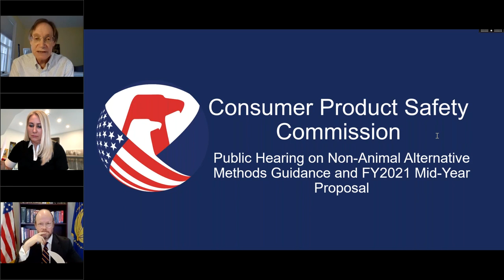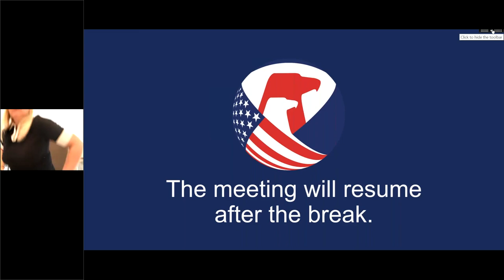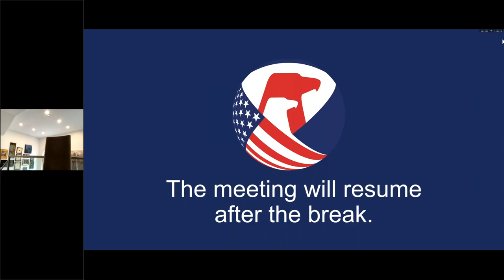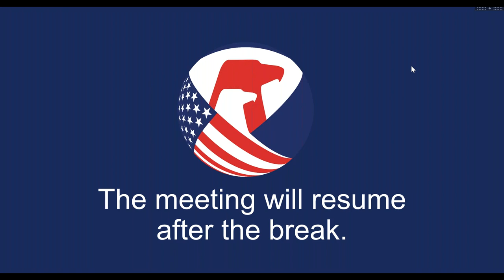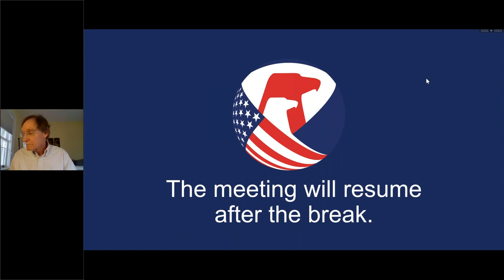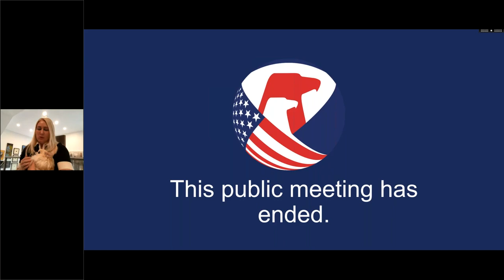CPSC Commission Meeting | Non-Animal Alternative Methods Guidance and FY2021 Mid Year Proposal 1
CPSC Commission meets to discuss non-animal alternative methods guidance and the FY21 Mid Year Funding Proposal 1. Public Calendar listing